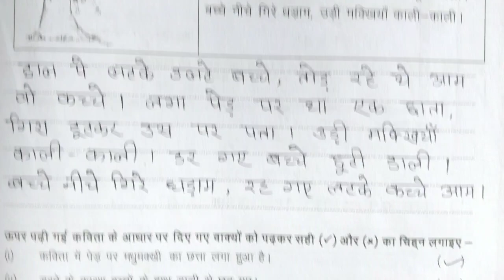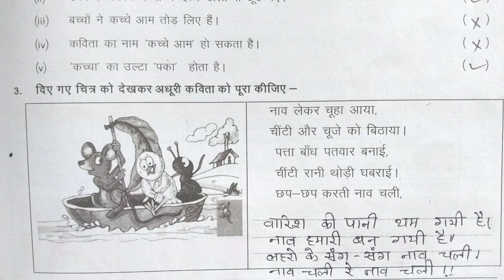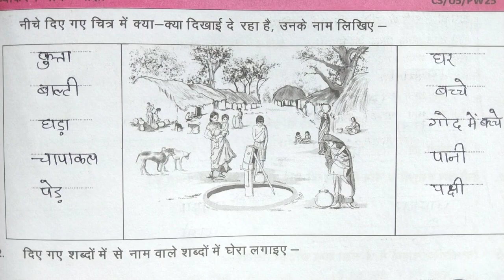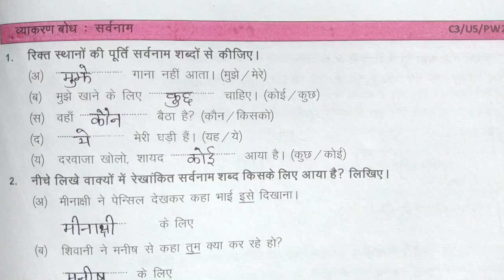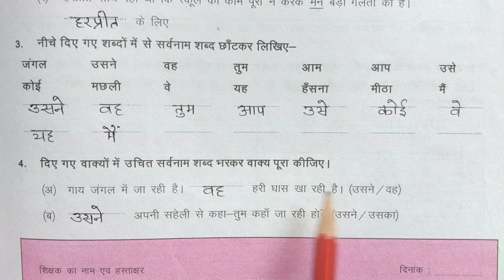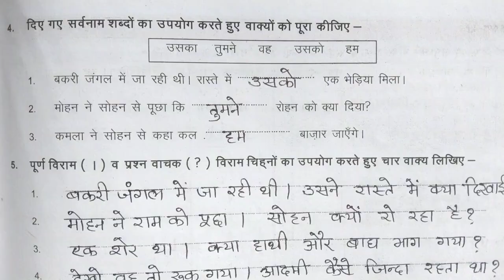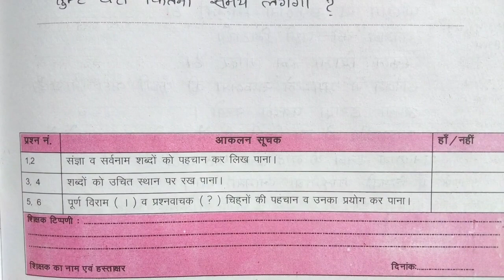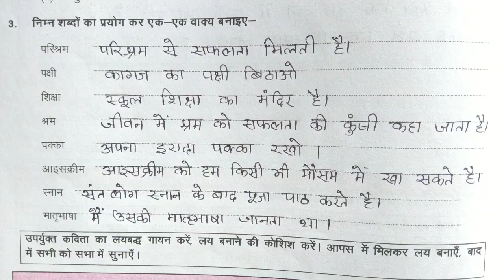gyansetu sugam hindi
gyansetu sugam hindi | gyansetu hindi | sugam hindi | gyansetu hindi | ‎@AtoZ study point

About video:-
hello friends and students in this video you will learn gyansetu sugam Workbook solution in hindi on page number